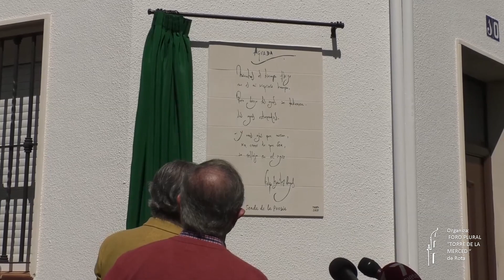Descubrimiento de azulejo con un poema del escritor y poeta, D. FELIPE BENÍTEZ REYES.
El pasado domingo 21 de Marzo 2021, "El Foro Plural Torre de la Merced" organizo un acto poético-literario, a las 13 horas en la confluencia de las calles, Gómez Ulla y San Clemente, aunando dos acontecimientos, por una parte, celebrar el DÍA INTERNACIONAL DE LA POESÍA, y por otra parte,  el descubrimiento de un azulejo con un poema de nuestro paisano y gran escritor y poeta, FELIPE BENÍTEZ REYES.